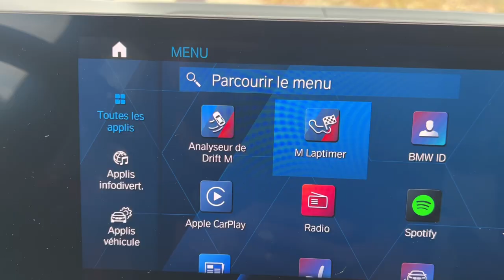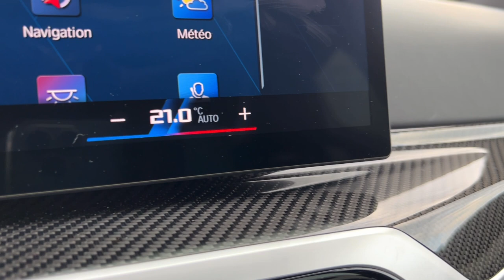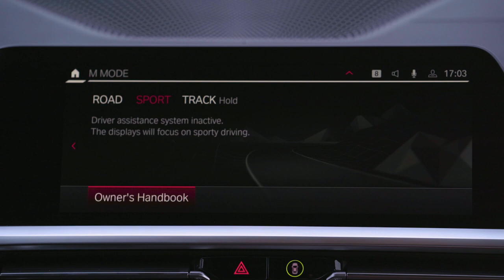BMW M3 Touring : Le meilleur break sportif du monde !?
Essai de la BMW Série 3 Touring, le dérivé break de la M3 que BMW se décide enfin à ajouter à son catalogue. Uniquement proposé en version Competition, il associe le caractère de la M3 aux aspects pratiques d'un break. Le meilleur des deux mondes pour les familles ?

00:00 Introduction
00:28 Extérieur
01:47 Coffre
02:06 Habitacle et multimédia
03:02 Sièges et soin du détail
03:46 Moteur
04:11 Comportement routier
04:57 Modes de conduite et paramétrages
07:03 Conduite sportive
07:43 Consommation
08:21 Prix et conclusion